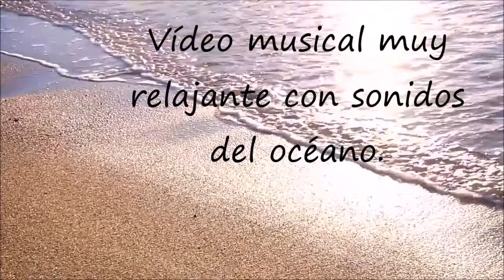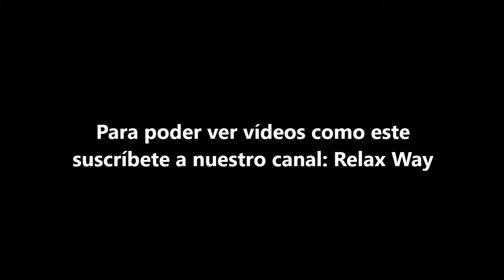Vídeo musical muy relajante con sonidos del océano.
Un vídeo sugerente que te transportará a la orilla del mar mientras disfrutas de la música de Chopin.